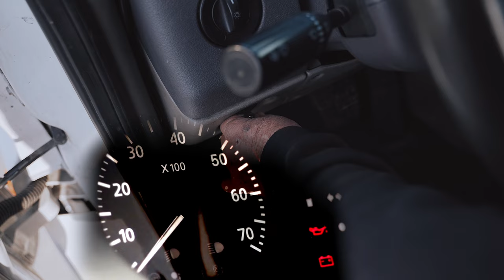MNM TRANSPORT Promo Video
Accelerate your career and Join MNM Transport today…

Special Thanks To:
MNM TRANSPORT LLC
Azur "A.Z." Ramic President  & CEO
Truck driver Tim , Zeek ,David, office staff, Mechanic crew .
Voice over: Tod
Camera: Sony A7 III , SONY FS7